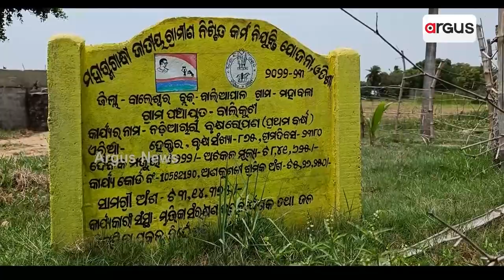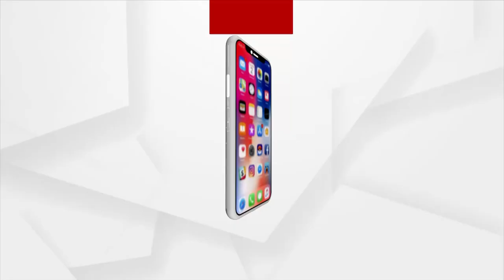Massive Scam Reported In MGNREGA Scheme From Balasore District